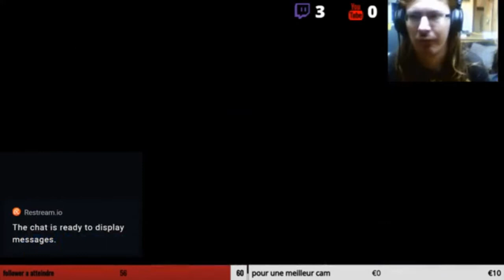darkwing duck ep4 les egout